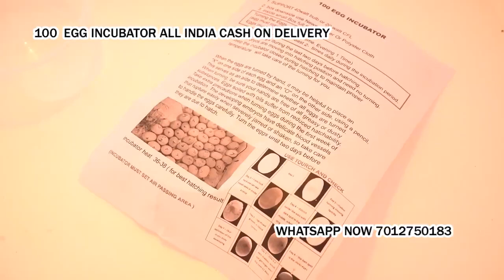100 Egg Incubator hatching machine Vadghar Raigad